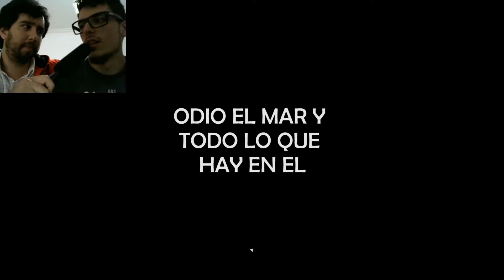¿Miedo al mar? ¡Cálmenlo es sólo un juego! Abzu 2017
Todos tenemos miedos, en este sketch cómico ayudamos a superar los miedos a base de gameplay de Abzu! Hoy entraremos en un miedo muy común: Miedo al mar.
XVR y ENALI juegan al juego Abzu mientras nos cuentan uno de sus miedos mas terrorificos de manera graciosa. Dejanos un comentario! ¿Tuviste algún miedo parecido? ¿Compartes el mismo?

¡Muchas Gracias!

XVR & ENALI ♥